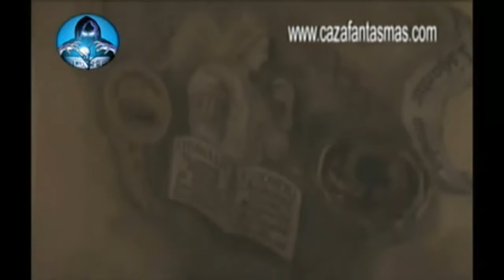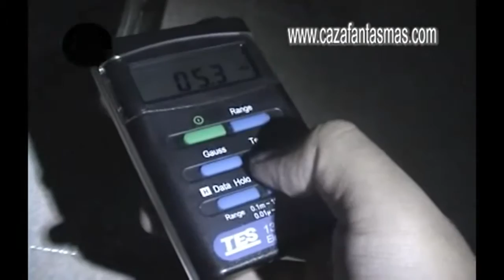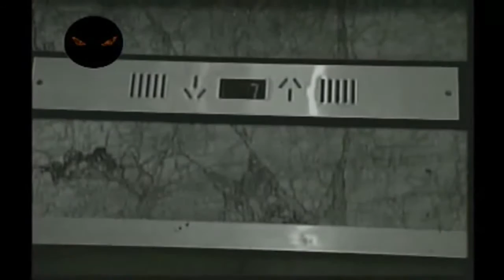Cazadores de lo Paranormal con Carlos Trejo 023 - 2016-11-18